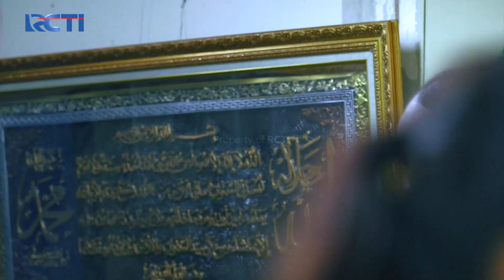Pertanyaan Laura Bikin Nina Merasa Ada Sesuatu - Amanah Wali 6 | Eps 305 (7/7)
Di pasar al-makmur tiba-tiba saja Nina di samperin Laura, ia menanyakan kepada Nina apa pernah berjaga malam. Nina merasa sepertinya ada hubungannya dengan Yeyen dan Kekei